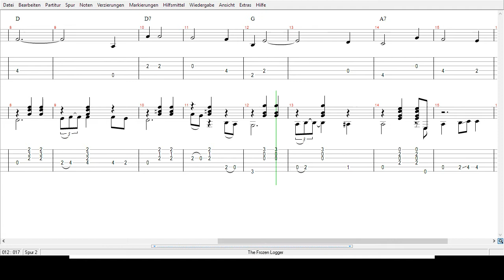Traditional - The Frozen Logger - Tabs